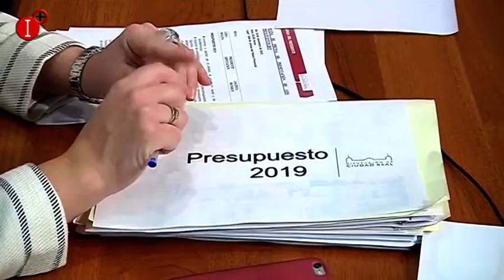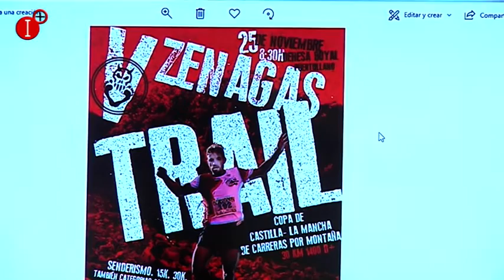INFORMATIVO 21 DE NOVIEMBRE 2018